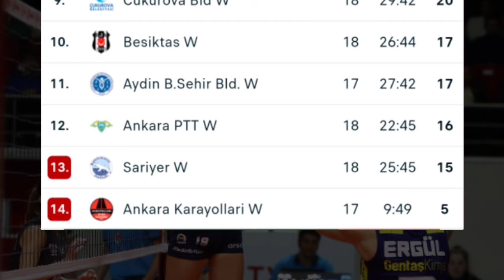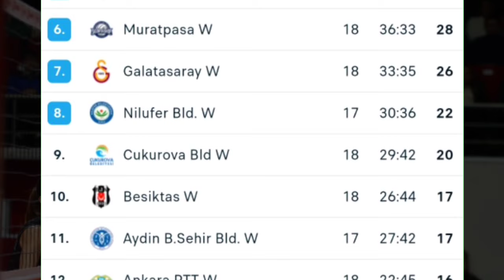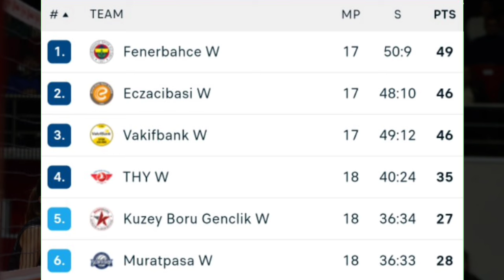HASIL SULTANLAR LIGI 23/24 BOLA VOLI PUTRI LIGA TURKI GAME 18 ¦ FENERBAHCE KOKOH DIPUNCAK KLASEMEN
bola voli, volleyball, bola voli liga turki putri, sultanlar ligi 2023/2024, sultanlar ligi 2023/24 Womens Volleyball, liga bola voli putri Turki, hasil Bola Voli Putri Liga Turki, jadwal bola voli putri Liga Turki, sultanlar ligi 2023/2024 klasemen, vakiff bank, klasemen bola voli putri Liga Turki, Eczacibasi, galatasaray, kuzey boru genclik, ankara ptt, SARIYER, fenerbahce, BESIKTAS, melissa vargas, saliba, egonu, zehra gunez